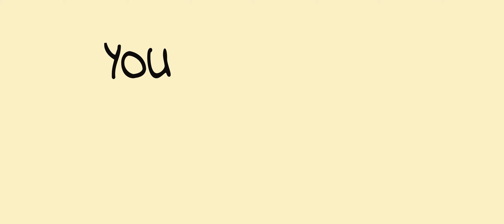"Summer" Cod Bo2 Edit (clips on desc)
ill be back in the summer